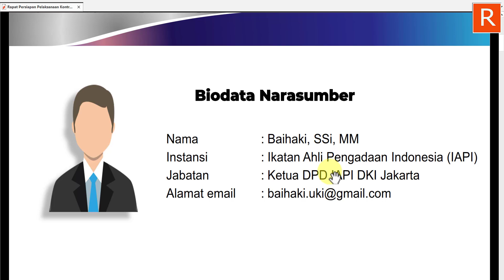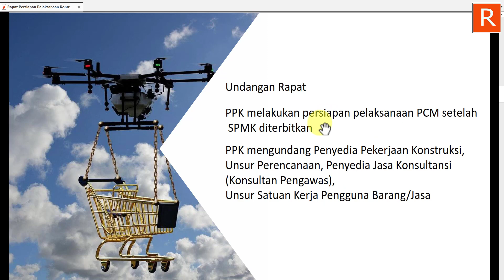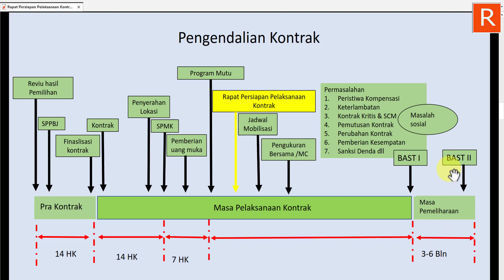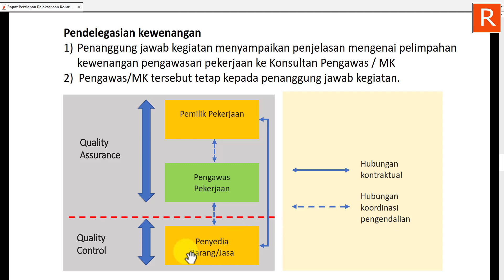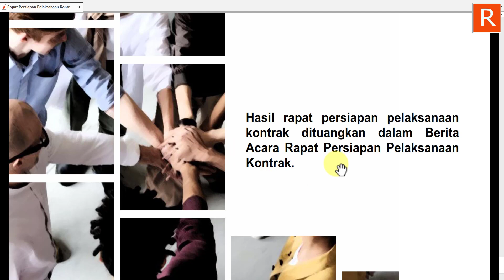Rapat PCM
RTS DESAIN
-JASA FREELANCE Arsitektur, Struktur,MEP, Maket, Borongan
-Bendera, Kecil,Menengah,Besar
-SKT, SKA
-Tenaga Ahli
-Desain dan Sertifikat BIM

RTS FILE
Tempat Unduh File-File Teknik Sipil : rtsfile.blogspot.com